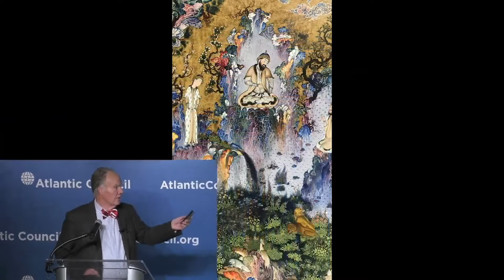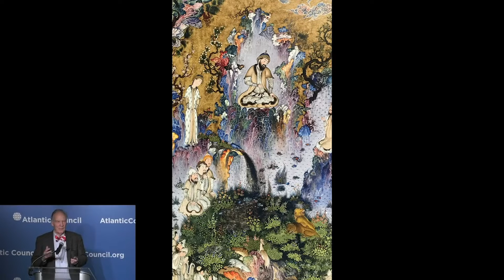Arthur Houghton The American who returned the Shahnameh to Iran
American diplomat Arthur Houghton returned the surviving pages of the 16th century Shahnameh, the Book of Kings, to Iran in 1994, and revisited the country last spring for the filming of a documentary about this story. The conversation will touch on this extraordinary saga and the ties that still bind the United States and Iran.